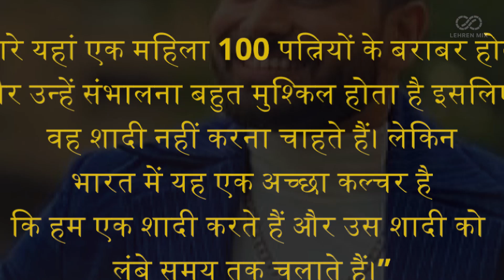Know Why Shiv Thakare Does Not Want To Get Married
खतरों के खिलाड़ी 13 में हिस्सा ले रहे जाने-माने टीवी के जगत के चेहतेर शिव ठाकरे एक बड़े डर के कारण से शादी नहीं करना चाहते हैं।